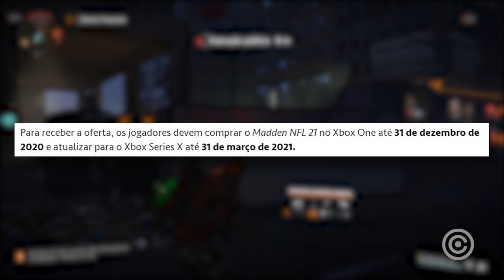EA já está FERRANDO a Nova Geração de GAMES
Entenda como a EA já está FERRANDO a Nova Geração de GAMES.